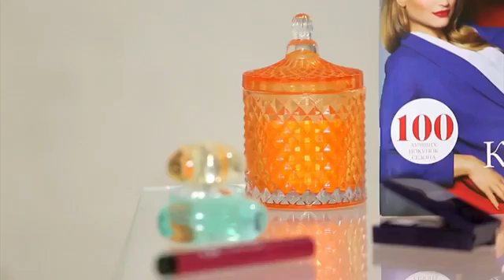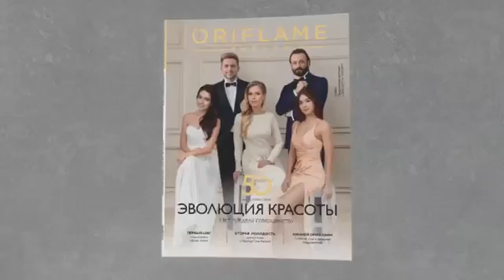Обзор Каталога 4 Наталья Клокова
Наталья Клокова  предприниматель